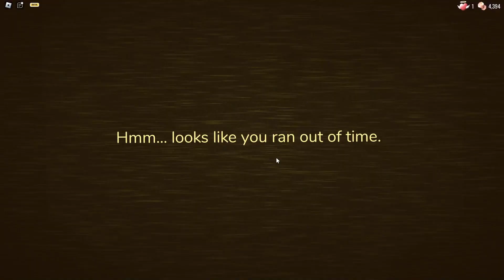what the Backdoors with 8 players look like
yes you saw 9 players at the start but a guy left after the first round